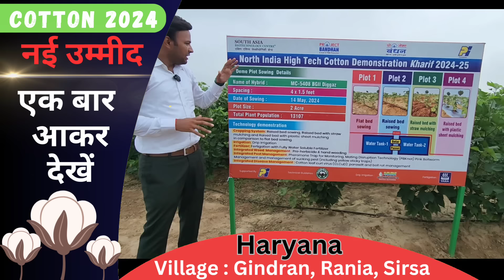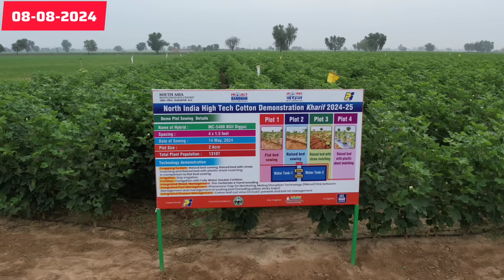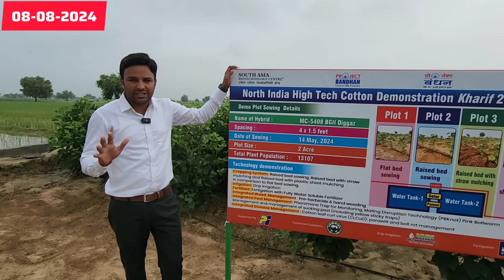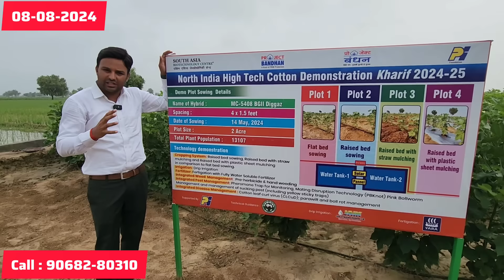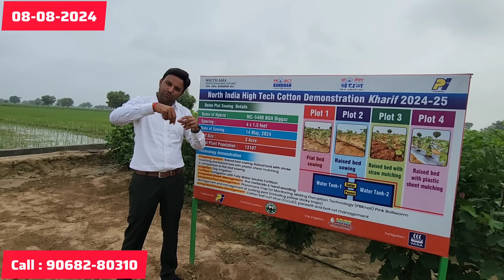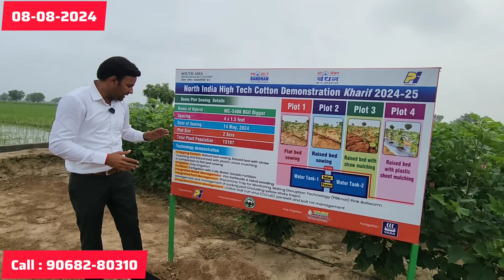ਨਰਮੇ ਦੇ ਵੱਧ ਉਤਪਾਦਨ ਲਈ ਵੱਡਾ ਟਰਾਇਲ cotton 2024 : Big demo for future farming